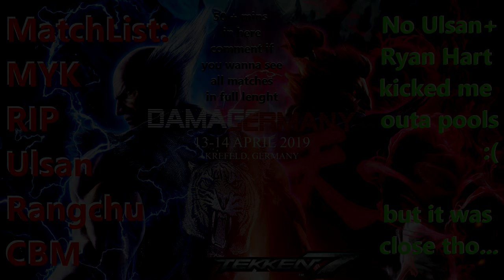BlueGangsta's DamaGermany 2019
Make sure to watch the whole thing! Amazing Event!

I don't know what happened with the starting picture but I hope you don't mind.